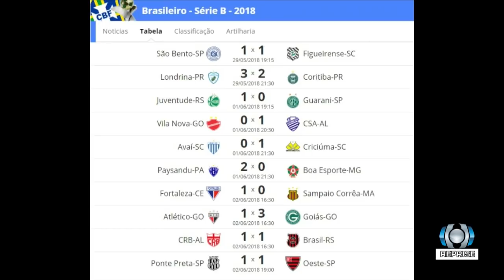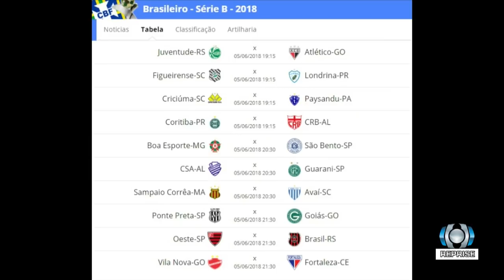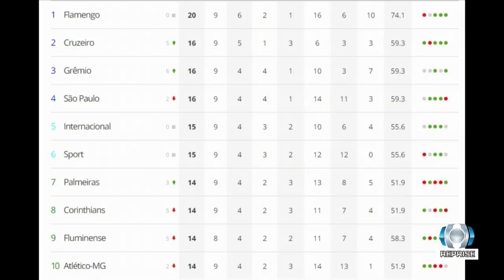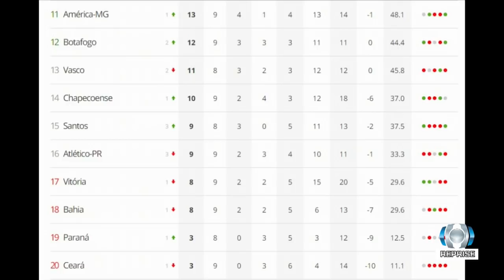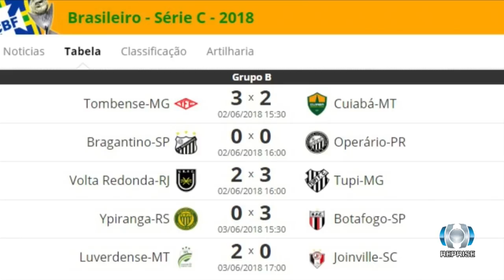PAPO DE BOLA 03.06.2018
Apresentação: Denis Luciano
Comentários: Reginaldo Correa
Convidados: Goleiro Luiz, Criciúma E.C. e Jota Éder
TV Litoral Sul Criciúma - SC